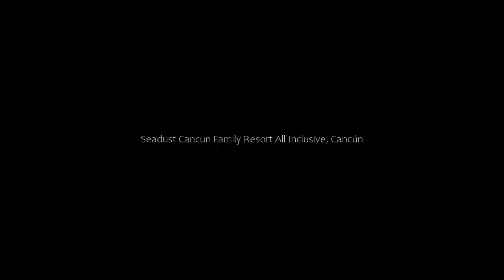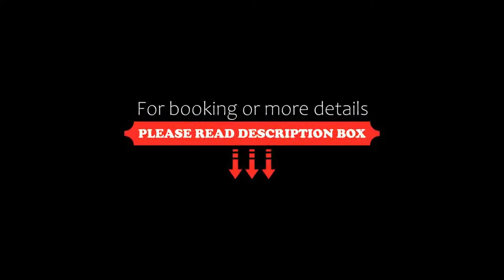Seadust Cancun Family Resort All Inclusive, Cancún, Mexico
About Property:
This property is 6 minutes walk from the beach. Seadust Cancun is an all-inclusive family resort that combines the beauty of the Mexican Caribbean with food, drinks and fun activities for adults and children of all ages.
Spend exciting days with your kids in our Treasure Island Water Park, explore our beach or swim in the waters of the Caribbean.
Relax with a treatment in our spa or indulge with a beachside massage.
After expe...
Property Type: Resort
Address: Boulevard Kululcan Km 17 Lote 52 04, 77500 Cancún, Mexico
Searching For
1. Seadust Cancun Family Resort All Inclusive - Cancún - Mexico
2. Seadust Cancun Family Resort All Inclusive - Cancún - Mexico Address
3. Seadust Cancun Family Resort All Inclusive - Cancún - Mexico Rooms
4. Seadust Cancun Family Resort All Inclusive - Cancún - Mexico Amenities
5. Seadust Cancun Family Resort All Inclusive - Cancún - Mexico Offers and Deals
Audio Credit:
Track Title: Subway Dreams
Artist: Dan Henig